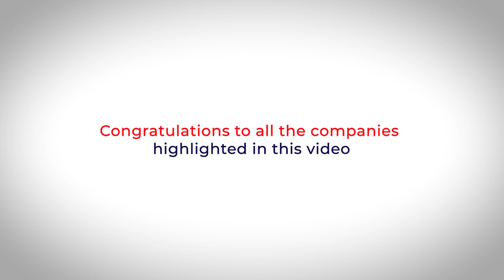BritishAmerican Business 2021 TAG Tracker Highlights